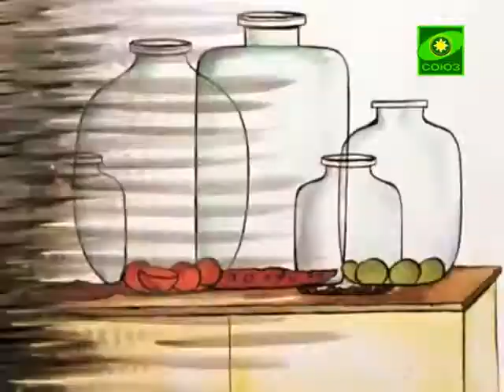В гостях у Дуняши. Выпуск от 26 января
Басни Ивана Крылова